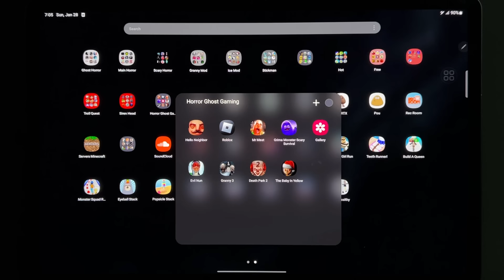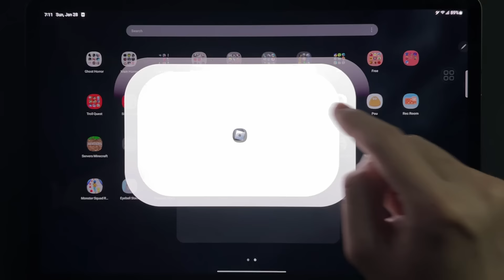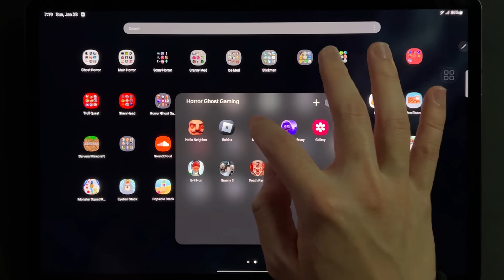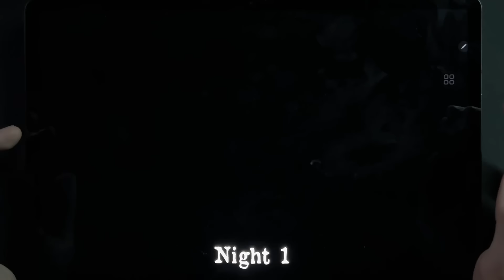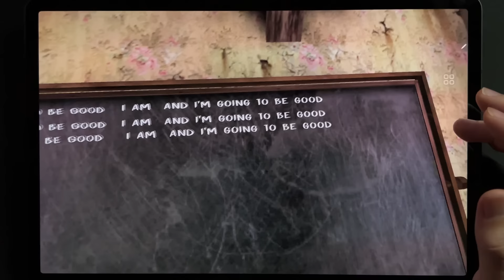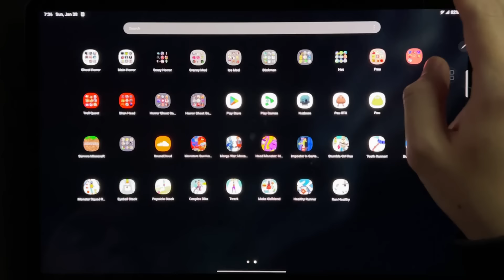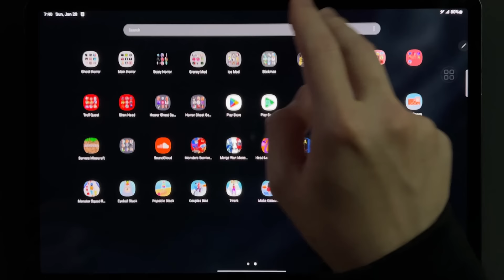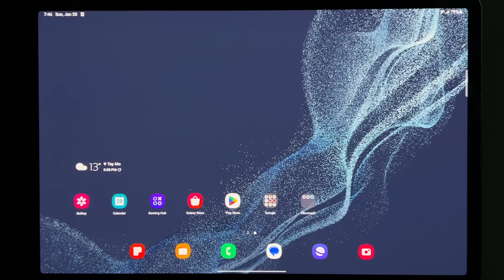Hello Neighbor,Roblox,Mr Meat,Grimace Monster Scary,Evil Nun,Granny 3,Death Park 2,Baby In Yellow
Hello Neighbor,Roblox,Mr Meat,Grimace Monster Scary Survival,Evil Nun,Granny 3,Death Park 2,The Baby In Yellow